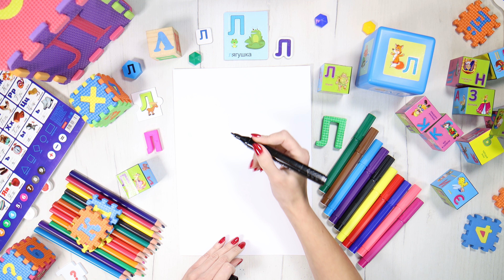Буква Л [эл или эль]. Учим буквы русского алфавита. Азбука с Тётушкой Азбуковной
В этом ролике Тётушка Азбуковна расскажет вам всё самое интересное о букве Л: как она выглядит, вместе с вами нарисует контур буковки, а после сделает букву Л ярче и интересней и раскрасит её. Также Тётушка Азбуковна вместе с вами, дорогие ребята, придумает слова на букву Л, а затем имена сказочных героев, которые начинаются на неё.
Хотите узнать подробнее о букве Л? Заходите на наш сайт там вы узнаете много чего полезного и интересного: сказки, стихи, скороговорки, загадки, песенки о букве Л и других буквах русского алфавита.
Учи русский алфавит вместе со мной.